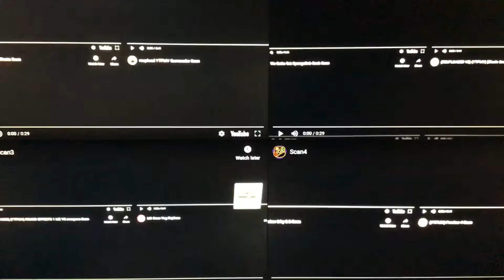Shuric Scan Superparison (My Version)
There we go! My idea of Scan Superparison!